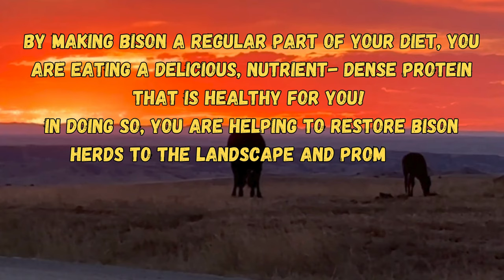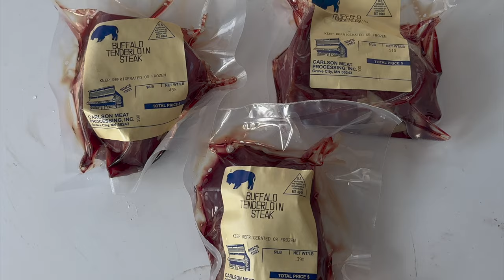BISON | Nature's Best Kept Secret!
There's no denying that bison is good for you.  In this video we talk about the nutritional value of bison and how it compares to some of the other meats out there.  The results will shock you!

Special thanks to Kremer Buffalo, the 777 Bison Ranch and Hidden Bison Ranch for everything you are teaching to newbies like us!